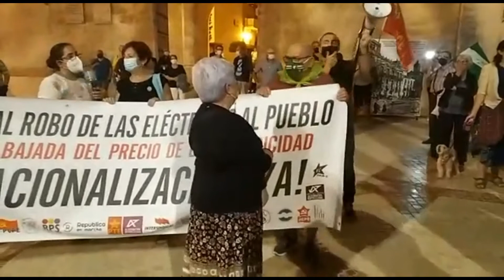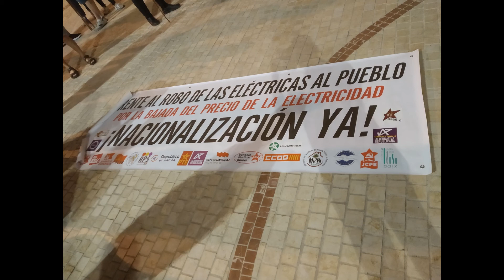7 DE OCTUBRE DE 2021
La concentración que tuvo lugar en la Plaza de Baix en Elche (España) en protesta contra el abuso de las eléctricas en la tarifa de la luz, que es inasumible para mucho españoles que sufren de probreza energética, por que la luz es un derecho y no un privilegio.